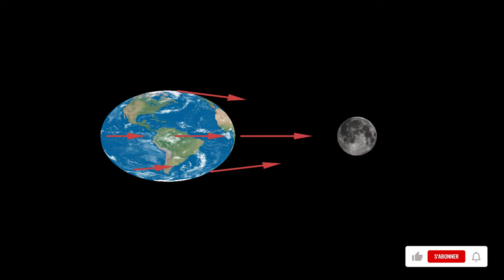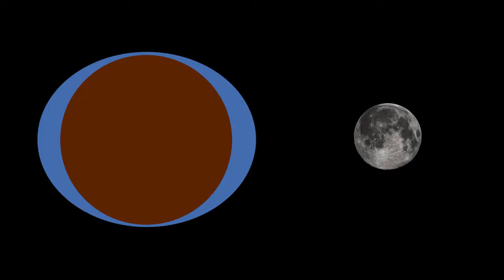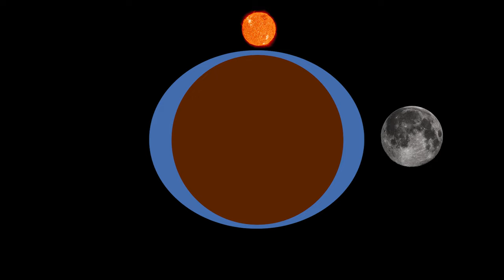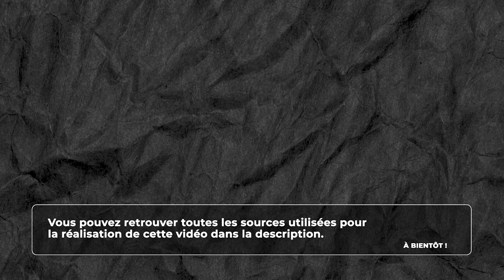Astronomie - D'où viennent les marées ?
Retrouvez-moi en live sur Twitch Dans cette vidéo nous allons nous intéresser à ce qui cause les marées sur Terre.

Table des matières :
0:00 – La force de gravité
2:02 – Pourquoi les marées sont-elles plus ou moins hautes ?
2:46 – Le rôle du Soleil
3:48 – Les autres phénomènes à prendre en compte